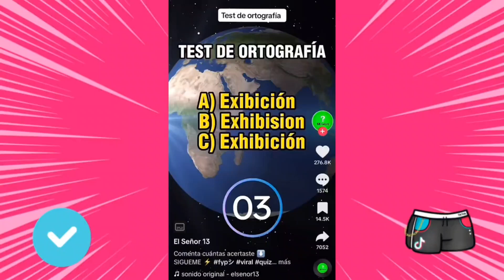El Mejor y Más Potente Desparasitante Natural qué puedes Hacer En Casa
¡¡Bienvenidos a una aventura saludable! 🌿✨ En este fascinante video, te revelaré el secreto del desparasitante más potente y natural que puedes preparar ¡directamente en tu cocina! 🍵👩‍🍳

¿Alguna vez te preguntaste sobre los beneficios de un desparasitante casero? ¡Hoy es el día de descubrirlo! 😯💚 Sumérgete en la simplicidad y eficacia de este remedio natural mientras exploramos juntos el mundo de la salud holística.

Te invito a que te unas a mí en este viaje hacia una salud más natural y equilibrada. ¡Porque cuidar tu cuerpo es una forma de amarte a ti mismo! 🚀💪 ¡Prepárate para sorprenderte y aprender en este emocionante recorrido hacia el bienestar total! ¡Nos vemos en el video! 🎥🌟